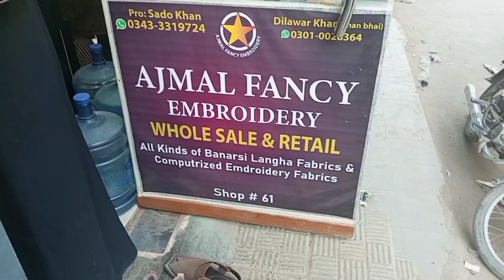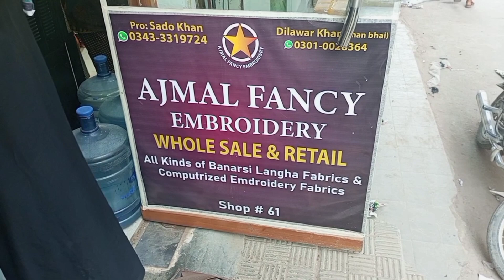Hurry Up!! 😱 Fancy Dresses -Party Wear Wholesale Shop In Karachi